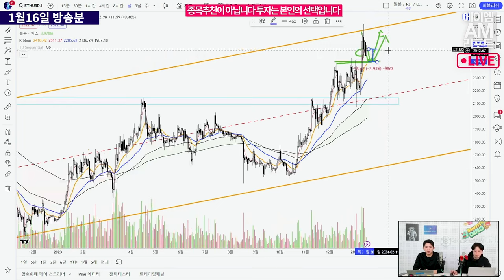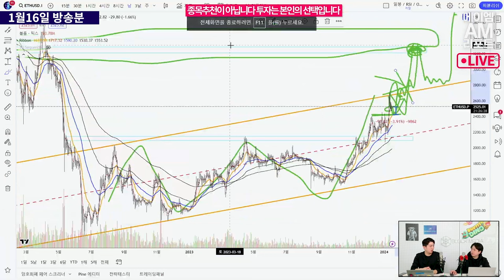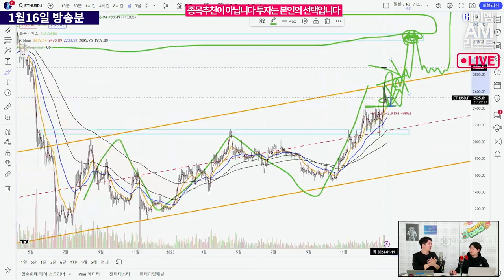알트코인 대장 이더리움, 3000달러 뚫고 오를 수 있을까? (에이엠매니지먼트 고영빈)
비트코인ETF 승인과 함께 비트코인의 호재를 흡수하며
크게 올랐던 알트코인과 대장주 이더리움

이더리움은 과연 계속된 상승 기조를 이어갈 수 있을까요?

01/16 생방송 중 일부입니다.